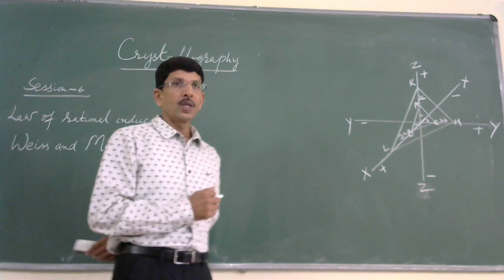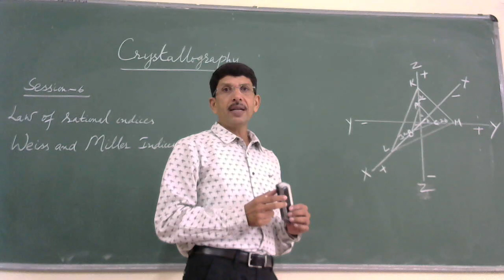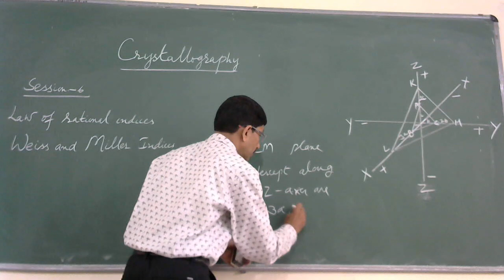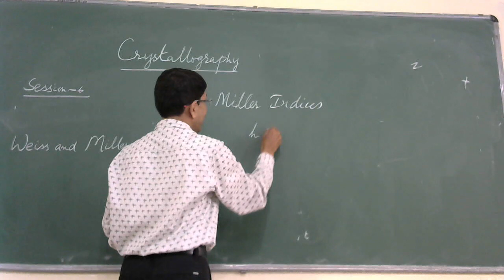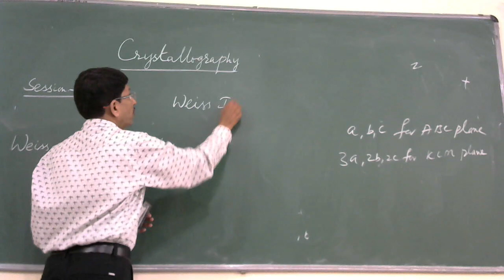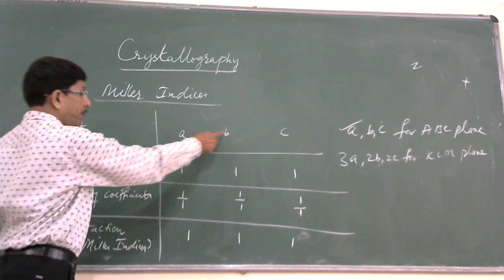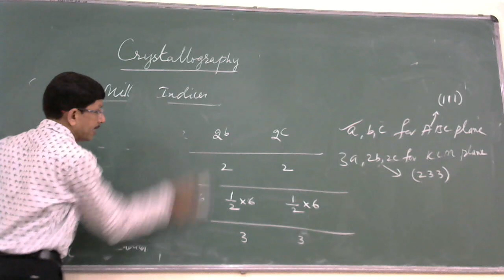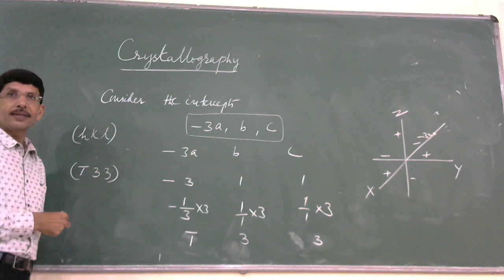Crystallography-L6 by Dr.K.Madhusudhana Reddy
In this video, the law of Rational Indices and Miller Indices are explained.